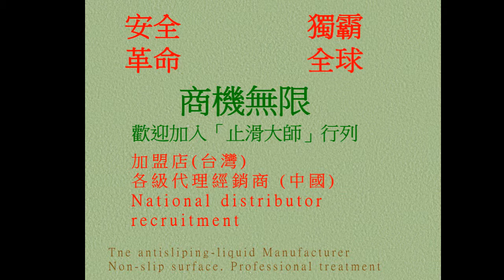76 Elementary School, Quartz tiles, Stairs, Anti Slip Treatment